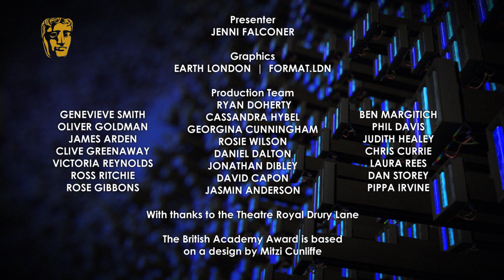Sport And Live Event in 2015 Winner at the BAFTA Television Awards in 2015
The production team behind WW1 Remembered speak to Jenni Falconer backstage at the House of Fraser British Academy Television Awards, after they picked up the BAFTA for Sport and Live Event.

The House of Fraser British Academy Television Awards took place on Sunday 10 May 2015. Get all of the latest news and coverage from the Awards on the BAFTA

Stay up to date with the latest news from BAFTA:

Find out more about BAFTA and our Film, Television and Game Awards plus our year round events programme